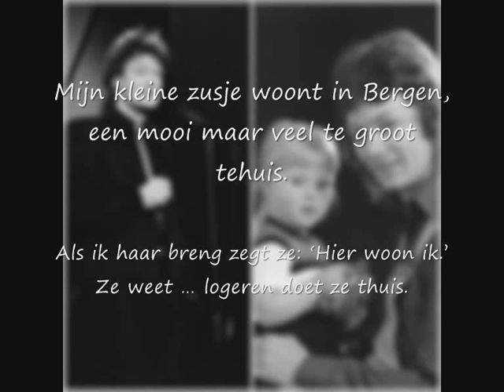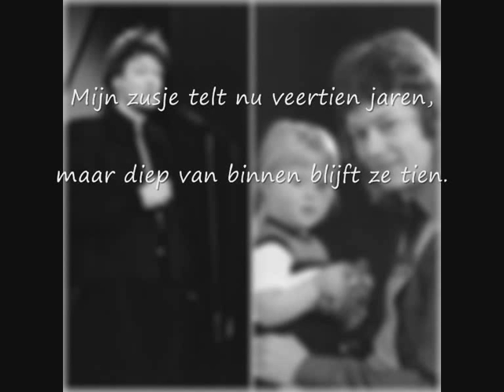Jan-Simon Minkema- Zusje in te groot tehuis